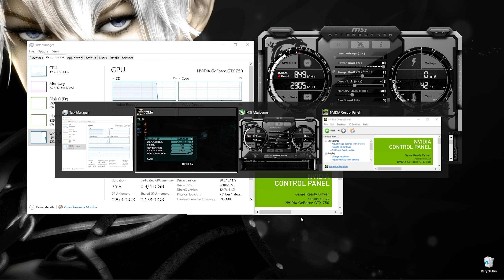Soma (2022) | GTX 750 1GB - i5 3470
Tested on :
16GB RAM DDR3 1600mhz dual-channel
60GB SSD ( winodws10 pro 64bits )
1TB HDD
500GB HDD
250GB HDD